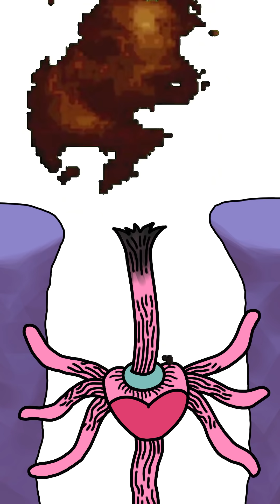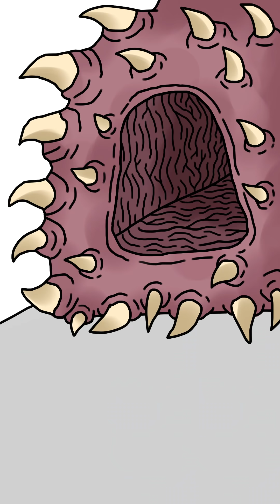Scary Monster Stories 😱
A series of strange and cursed creatures.